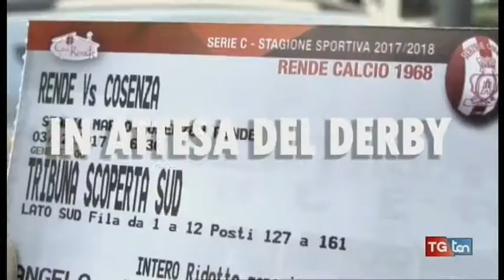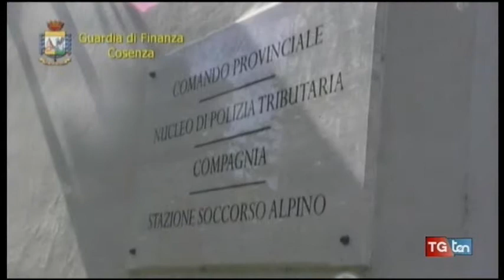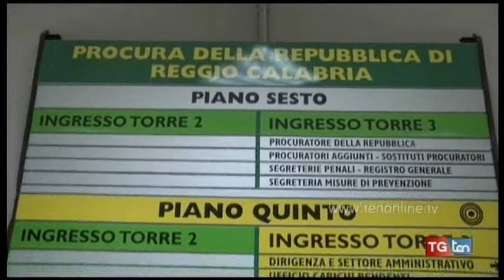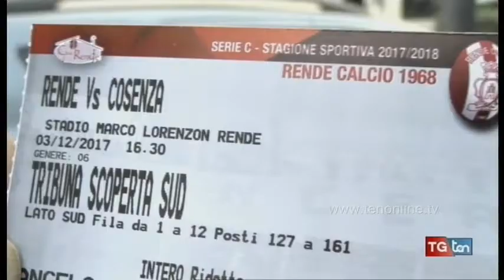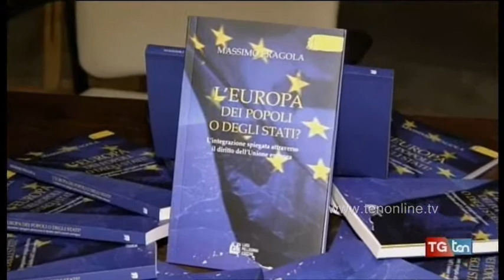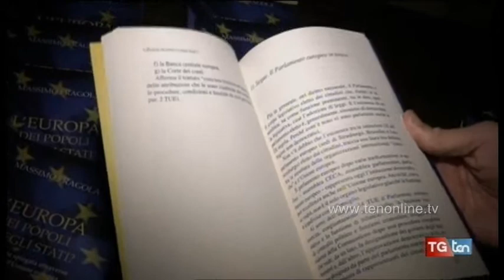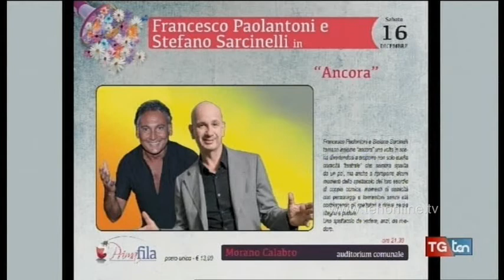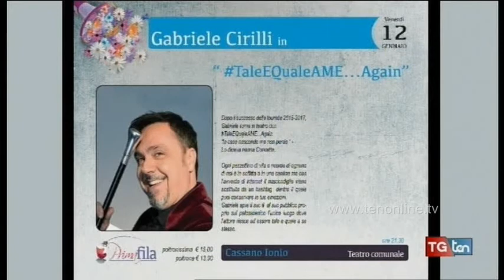TG ten 30 novembre 2017